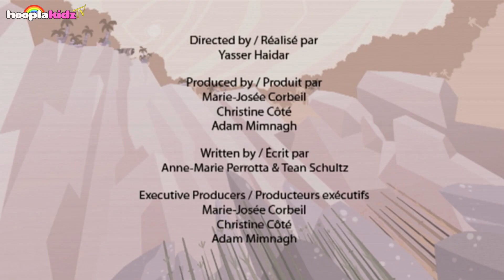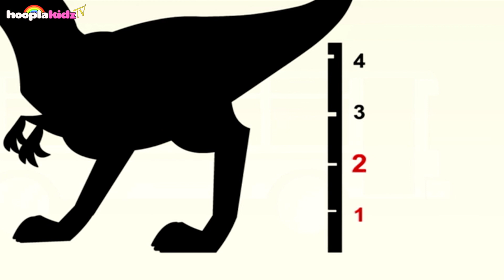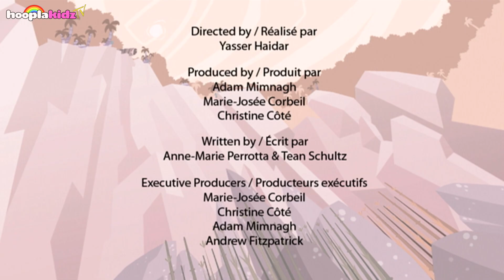I'm A Dinosaur - Spinosaurus OR Tyrannosaur Rex? | Dinosaur Battle | Cartoon For Kids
This episode of I'm A Dinosaur will teach you facts on Spinosaurus and Tyrannosaur Rex! Watch and learn about the most deadly dinosaurs of the Mesozoic Era.

Hello All!
Welcome to HooplaKidz TV. Here you will find a wide variety of funny cartoon shows for kids of different age groups. We showcase many popular cartoon shows such as Oddbods, Om Nom, Gazoon, and much more.

We also have some classic nursery rhymes as well as Christmas and Halloween Songs. So join us for a fun and frolic adventure with songs, stories, and lots of Hoopla-fun!